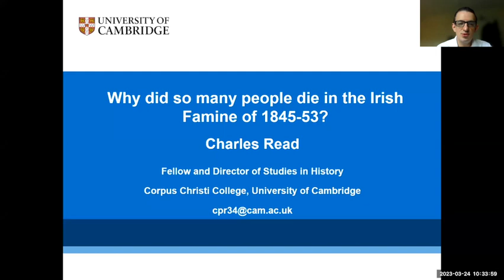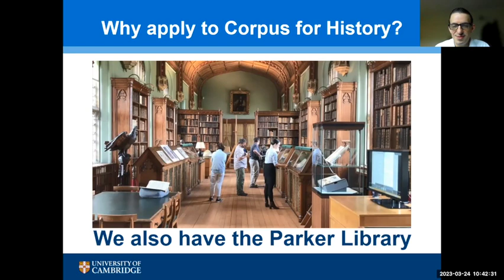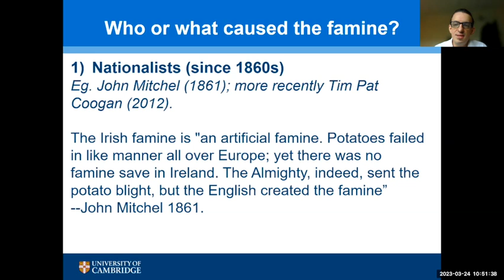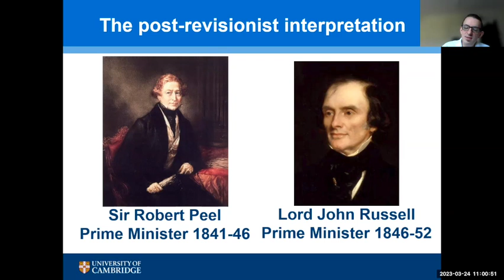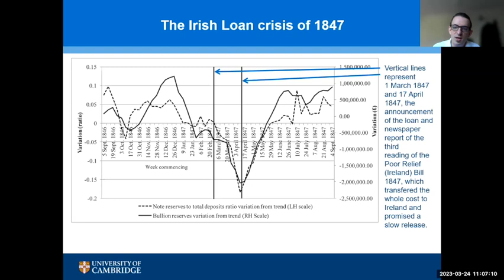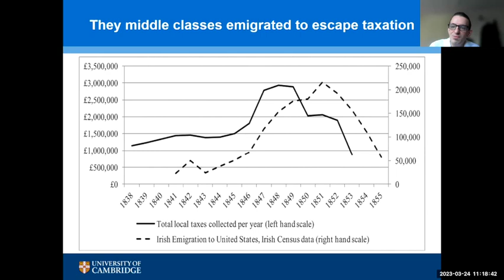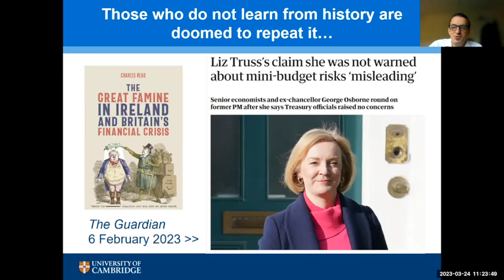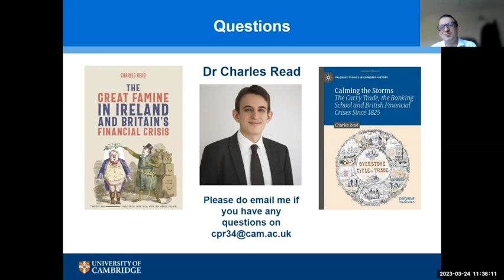History Masterclass 2023 Dr Charles Read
Dr Charles Read  gives a Masterclass on 'Why did so many people die during the Irish famine of the 1840s?'.

This lecture is a great example of super-curricular study for those looking to apply for History at Cambridge University.